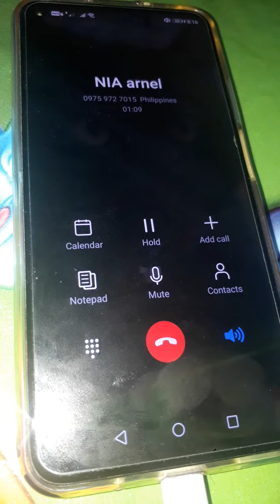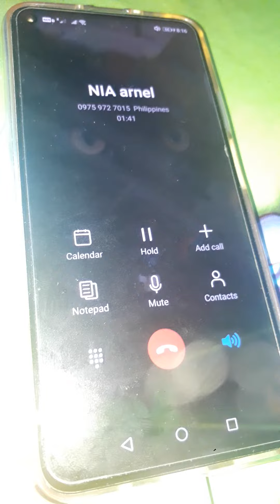June 23, 2021